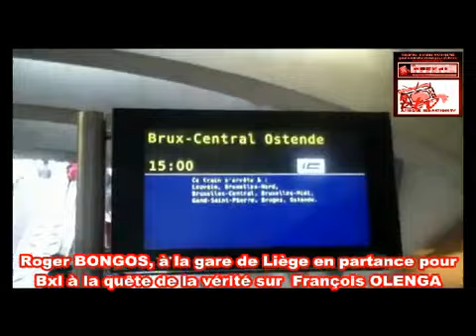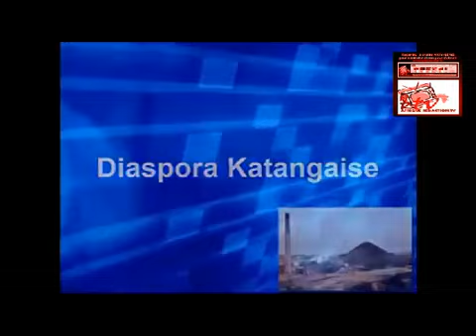VOC - GENERAL OLENGA FRANCOIS VRAI COLLABO A LA SOLDE DE TUTSI